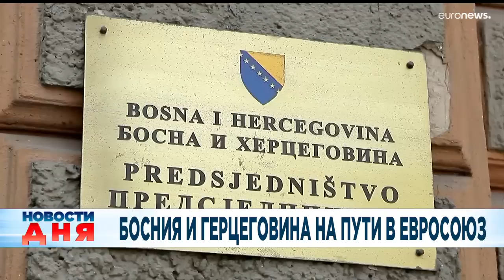Новости дня | 13 октябрь — дневной выпуск